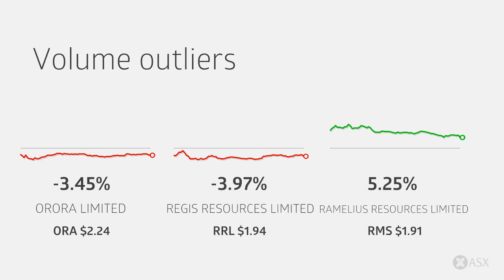ASX Daily Market Wrap